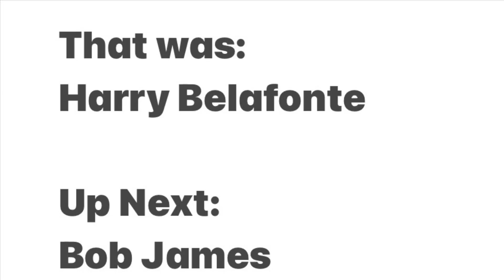2 Versions of a Song: “Jamaica Farewell”